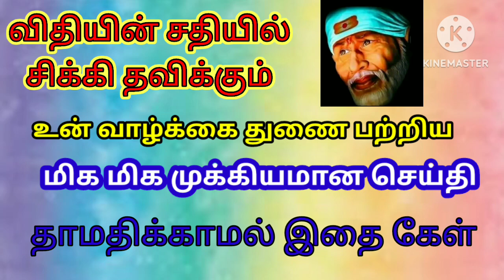உன் துணை பற்றிய மிக மிக முக்கியமான செய்தி /shiradi sai baba advice/motivational speech in tamil